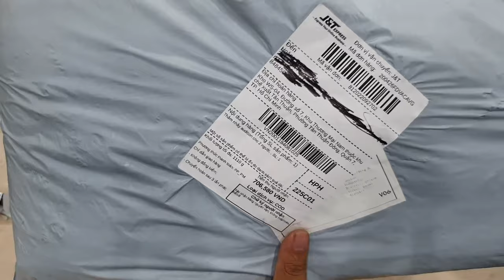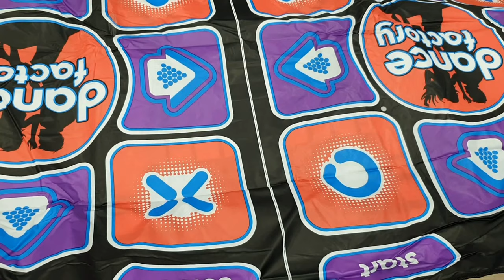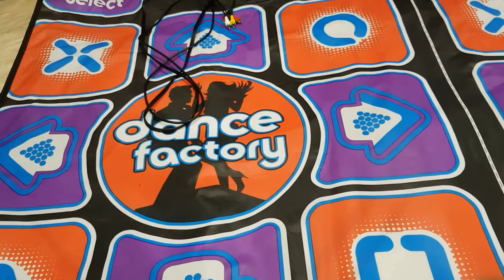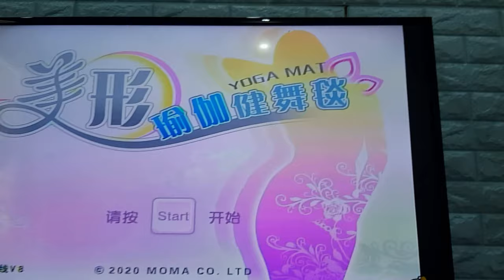Thảm nhảy chơi game 2 người cho gia đình | Chơi game cực vui vận động cực khỏe | Mua hàng shopee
Thảm nhảy chơi game 2 người cho giá đình | Chơi game cực vui vận động cực khỏe

2. Mua máy chơi game X7 trên shopee giá rẻ chơi được PS1, GBA, GB, SEGA, PC, SNES, NES | X7 Handheld
3. Mua sạc nhanh Apple 18W bóc may giá chỉ 388K trên Shopee, lazada... cái kết.
4. Máy chơi game Super Retro mua trên shopee | Android, wifi tải game online chơi được PSP, PS1...